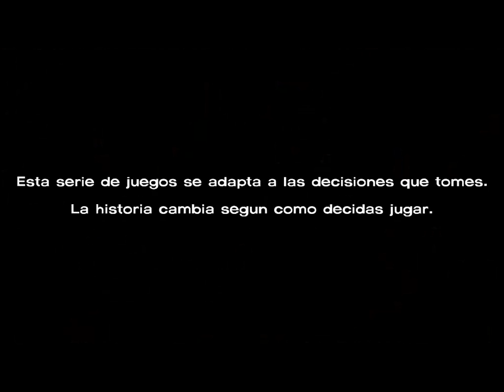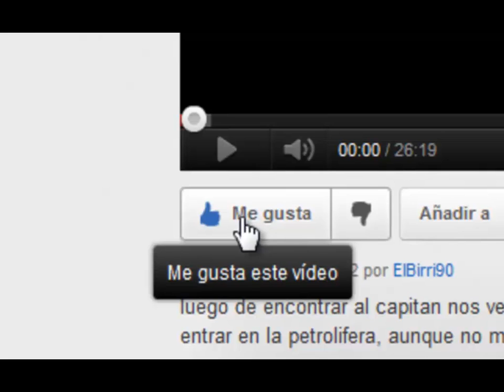The Walking Dead Episodio 2 Sub Español - Gameplay Parte 1